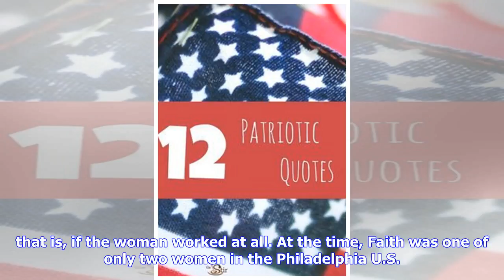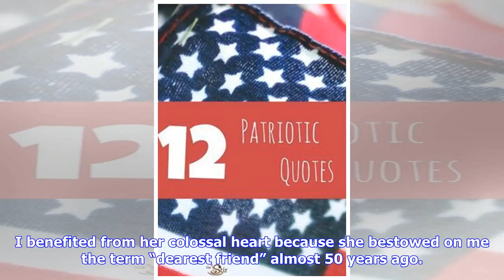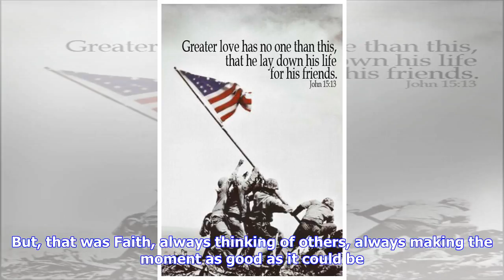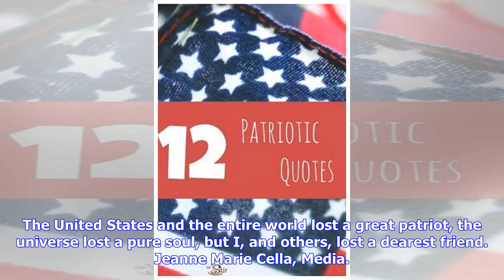Breaking News | Letter: A salute to a great patriot, and a true friend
To the Times. Long before political dinners and fundraisers and alliances to capture Delco votes, there was a woman whose deepest interest was to inspire and promote others and share her abundant wisdom and quest for excellence. I met Faith Ryan Whittlesey as a young attorney while she was pregnant with her youngest child, William. It was a time when expectant mothers were expected to rest and take maternity leave ... that is, if the woman worked at all. At the time, Faith was one of only two wo...